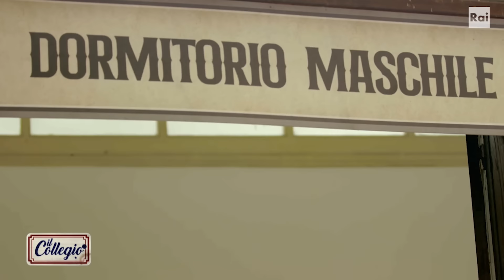Caccia al colpevole - Seconda Puntata - Il Collegio 7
- La scampanata mattutina è servita, ma soltanto per le ragazze. I ragazzi, infatti, hanno fatto buon viso a cattivo gioco facendosi trovare già pronti e pettinati per l’inizio della nuova giornata a “Il Collegio”. Purtroppo per loro, la sorvegliante ha fatto la scoperta di un buco sulla porta della stanza di Victoria e per individuare chi è stato conduce Victoria dal Preside.